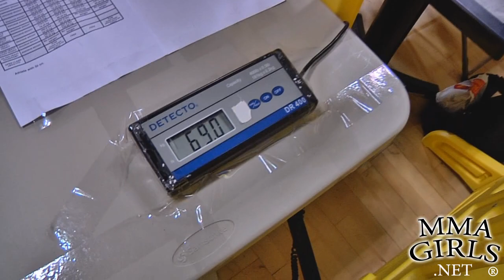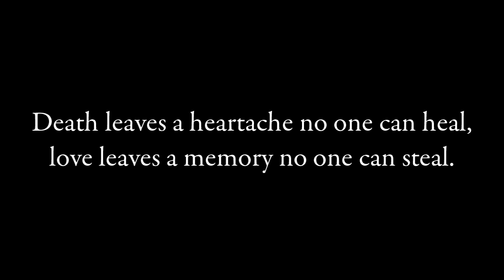Hillary Williams at the Brazilian Jiu Jitsu World Championships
here are the highlights of her matches including her fight against Kyra Gracie